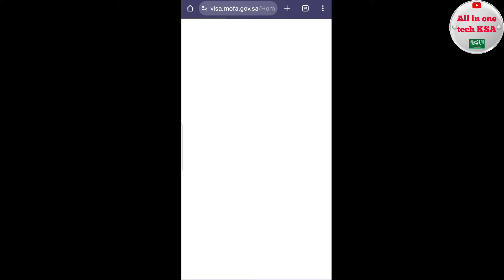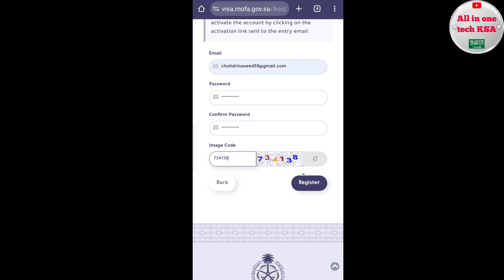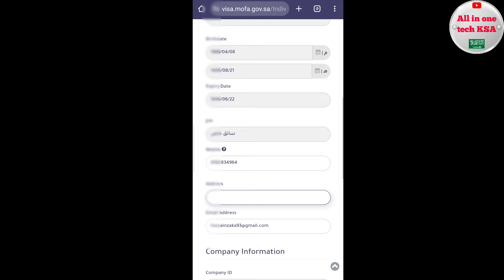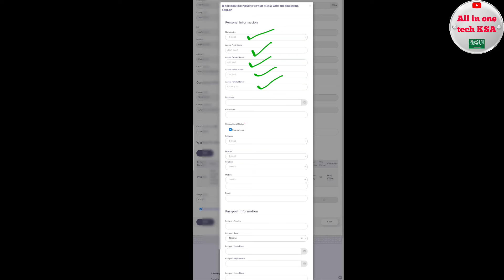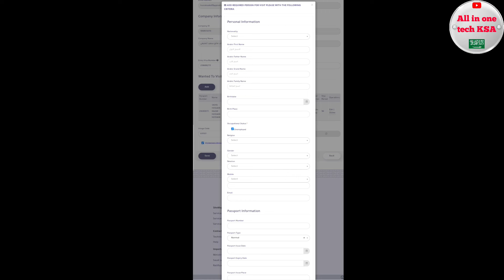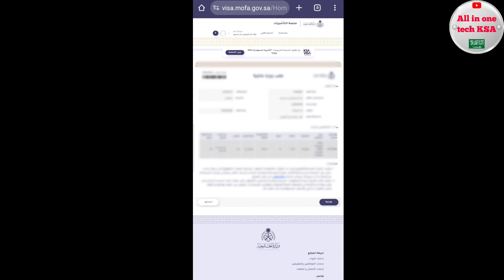how to apply family visit visa in saudi arabia 2024 | family visa apply kaise kare full process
how to check visa status online